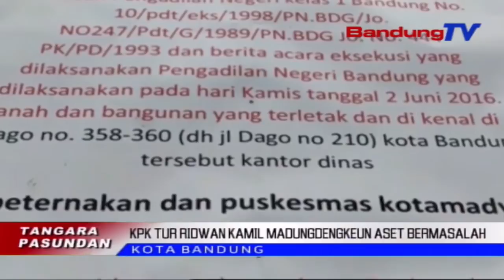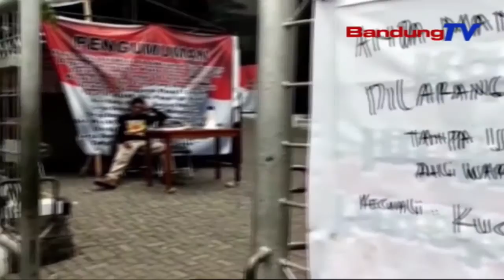KPK Tur Ridwan Kamil Madungdengkeun Aset Bermasalah | TP | BANDUNGTV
TP | BANDUNGTV | IWAN M RIDWAN | Komisi Pemberantasan Korupsi Atawa KPK Jeung Gubernur Jawa Barat Ridwan Kamil Madungdengkeun Pasualan Aset Pemprov Jabar Anu Bermasalah, Anu Jumlahna Ngahontal 79 Koma Lima Milyar. Gubernur Jawa Barat Miharep, Pihak KPK Salawasna Ngaping Prakprakan Sertifikasi Sarta Nartibkeun Eta Aset Daerah Anu Bermasalah.